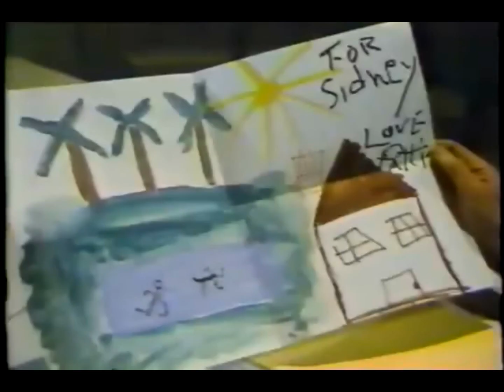Love, Sidney -- Original Intro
The original version of the title sequence from Love, Sidney (NBC, 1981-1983). Features vocals by Randall, Kurtz and Kiff. The theme was briefly replaced with a version sung by Gladys and Bubba Knight for the first eight episodes of season two.